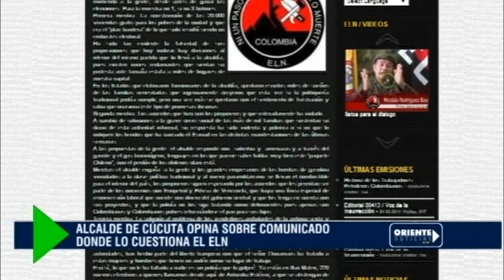Alcalde de Cucuta opina sobre comunicado donde lo cuestiona el ELN - Oriente Noticias